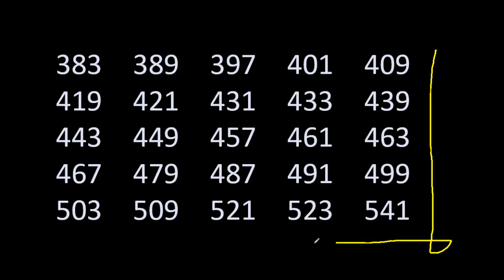first 100 prime numbers . 100 erste Primzahlen . 100 premiers nombres premiers